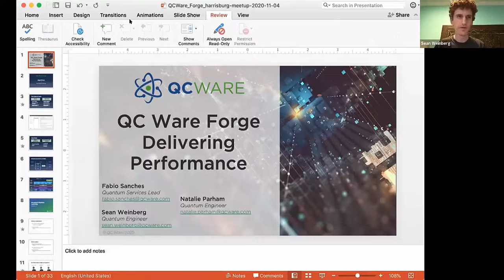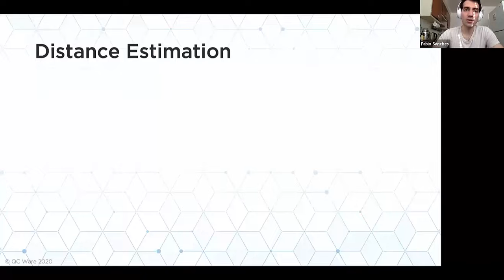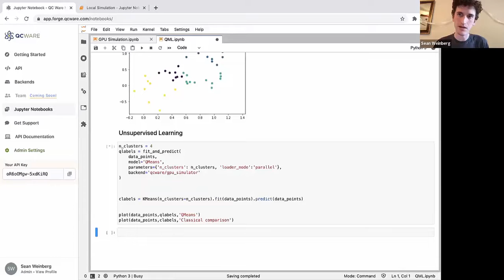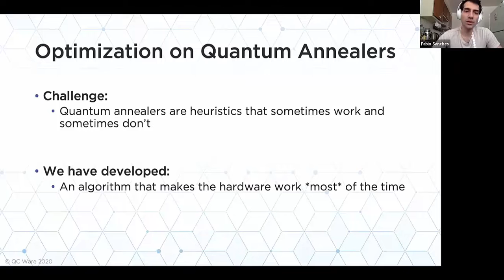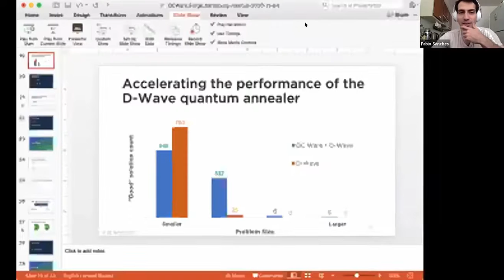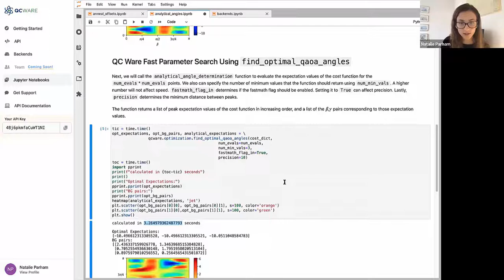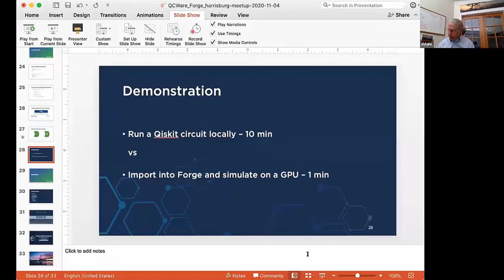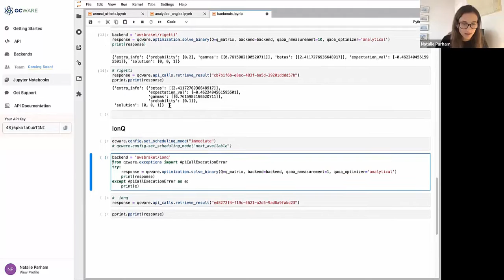Exploring QC Ware Forge - Meetup-Lite 20201105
Content level: 300 -- Event is for the "Quantum Climber"

Title: Exploring QC Ware Forge

Speaker: Fabio Sanches, Product Manager at QC Ware Corp